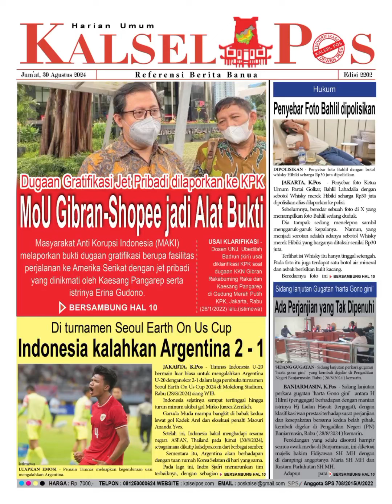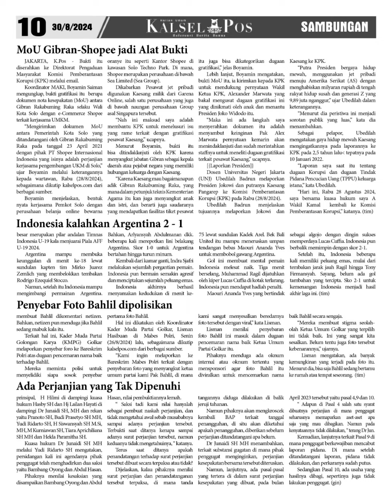Epaper Surat Kabar Harian Kalsel Pos Edisi 2202 Jum'at 30 Agustus 2024